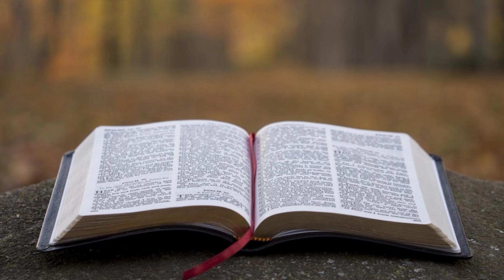Jesus Message Telugu || Christian Message Telugu || Church || Sudhakarkumar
𝗜𝗳 𝘆𝗼𝘂 𝗶𝗻𝘀𝗽𝗶𝗿𝗲 𝗯𝘆 𝘁𝗵𝗲𝘀𝗲 𝗺𝗲𝘀𝘀𝗲𝗴𝗲𝘀

☞︎︎︎ Please 𝐒𝐡𝐚𝐫𝐞 to your friends and family